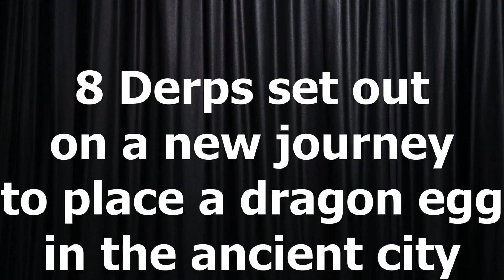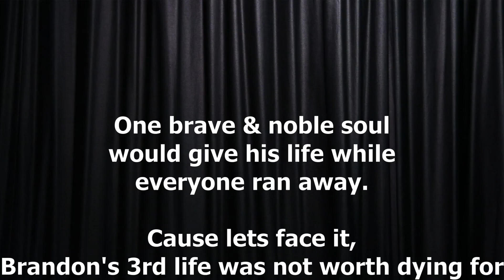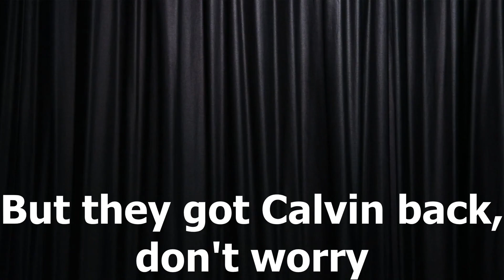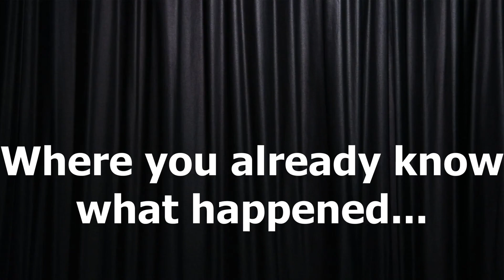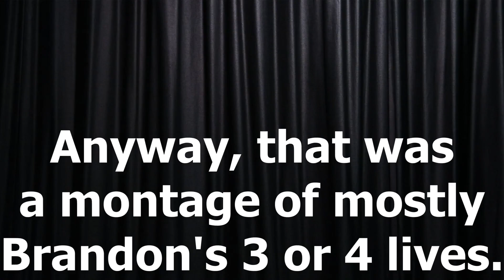ANCIENT CITY - Minecraft Hardcore Season 4: FINALE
Today in hardcore, the ramaining derps attempt to place the dragon egg in the ancient city!